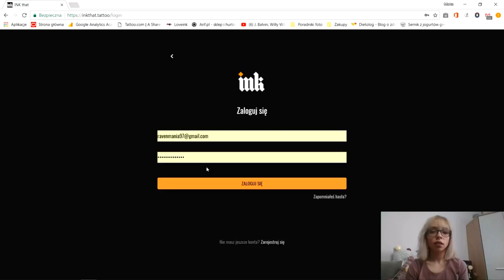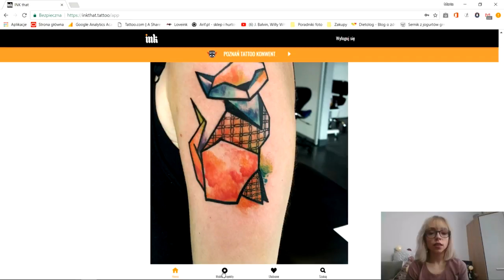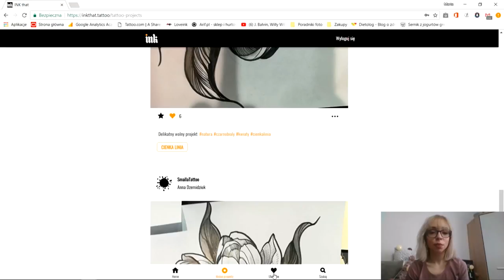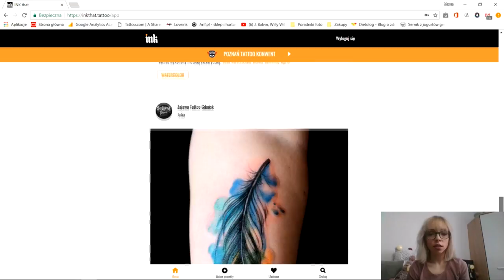ZNAJDŹ, ZAREZERWUJ, ZRÓB - INKthat | Test wersji BETA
Czy można umówić się na tatuaż... wykorzystując do tego aplikację mobilną? Z INKthat ponoć jest to możliwe! Dzisiaj przetestuję razem z Wami możliwości wersji beta tej nowej aplikacji. Mam nadzieję, że się nie zawiodę!

Chcecie wiedzieć więcej? Wpadnijcie na fanpag'e INKthat

~ WPADNIJ TUTAJ ~

FILM NIE JEST SPONSOROWANY! Wyrażone w tym materiale opinie są moimi własnymi.